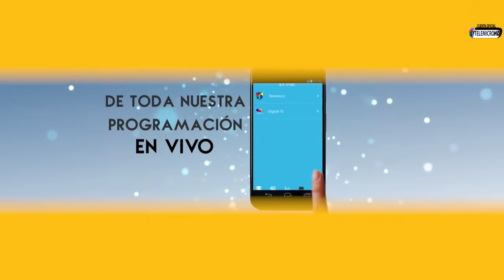El Buzo y el Millón de Pesos (Parodia) 1/2 - El Show de Raymond y Miguel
Parodia de: El Millón de pesos hallado por un buzo en el vertedero.
El Show de Raymond y Miguel.